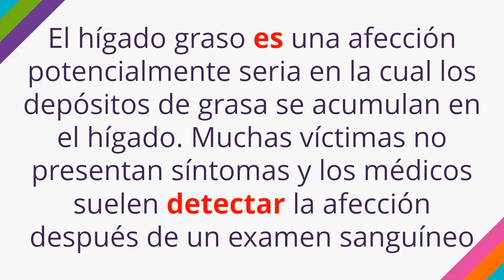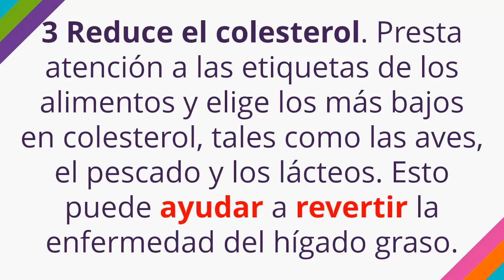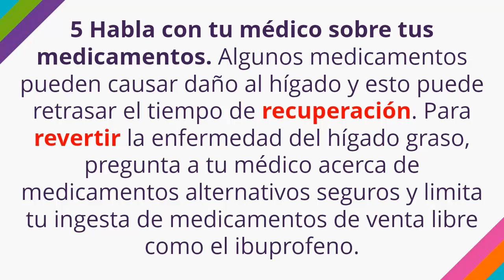Como Se Puede Revertir El Higado Graso - Aquí Unas Instrucciones Para Revertir el Hígado Graso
como se puede revertir el higado graso
El hígado graso es una afección potencialmente seria en la cual los depósitos de grasa se acumulan en el hígado. Muchas víctimas no presentan síntomas y los médicos suelen detectar la afección después de un examen sanguíneo de rutina. Si no es tratado, el hígado graso puede causar cicatrices permanentes al hígado. Pero, afortunadamente, hay maneras de revertir esta enfermedad y las víctimas generalmente son capaces de vivir una vida saludable.